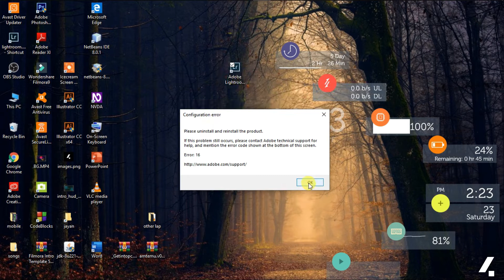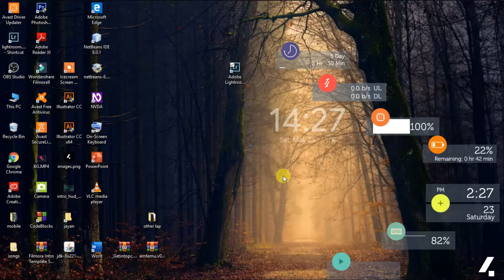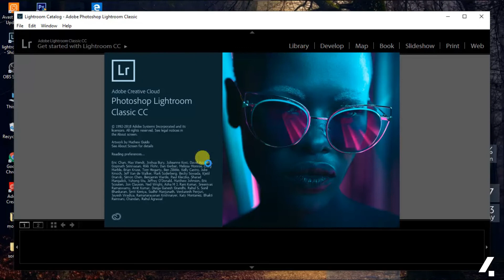Configuration Error problem solved for all adobe products 2021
Follow ME IN Daily motion;